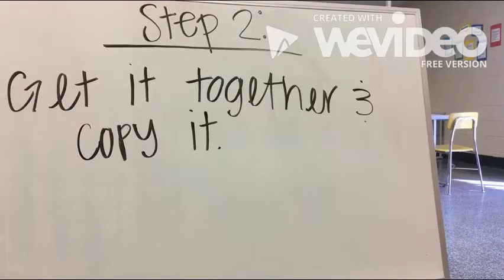Emergency Preparedness for Cyber Attacks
MCHS HOSA PSA 2017